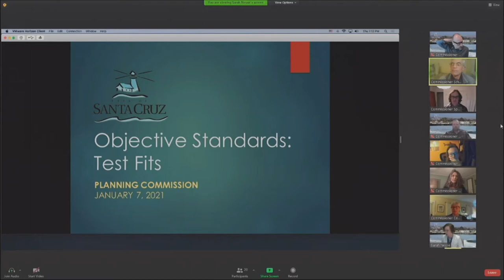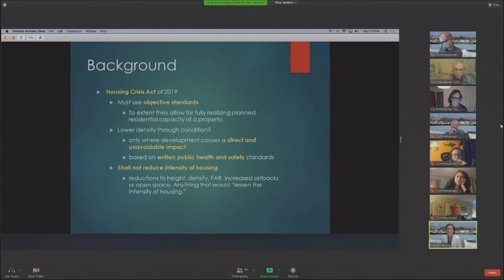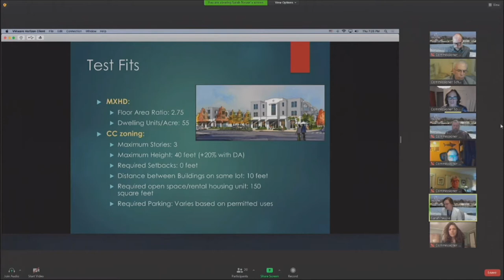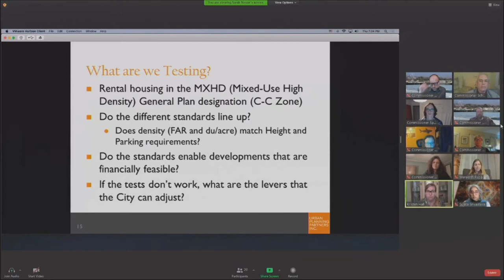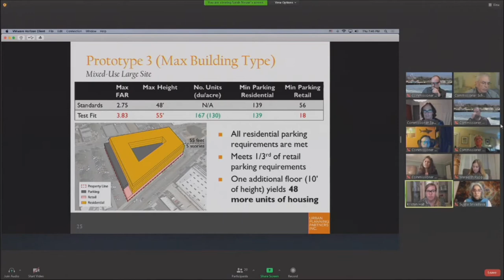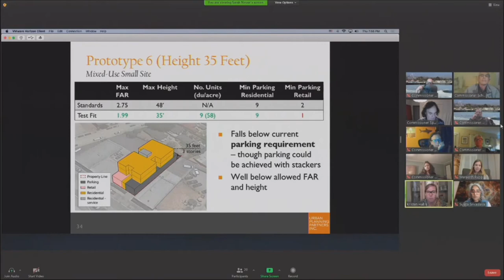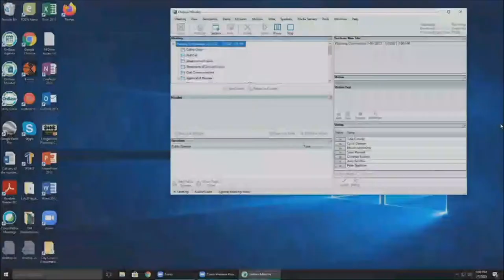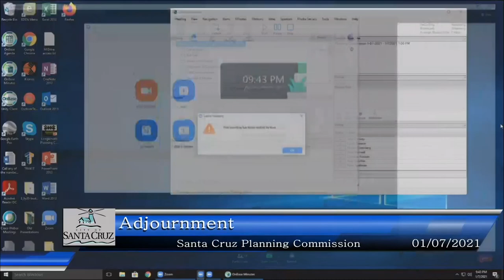Santa Cruz Planning Commission 1/7/21